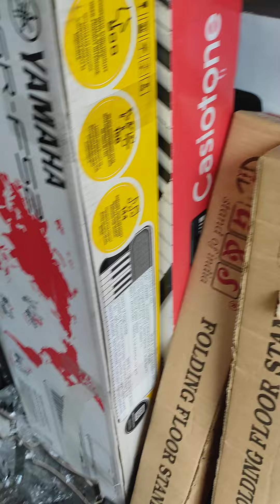Musical instruments Store In Stock Available Music Instrument & Musicals Accessories & Carry Bag